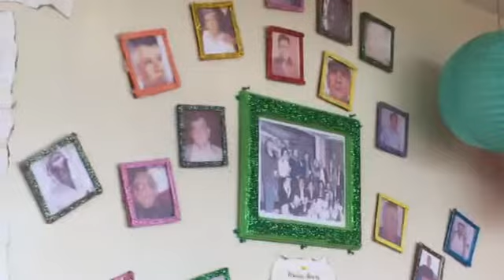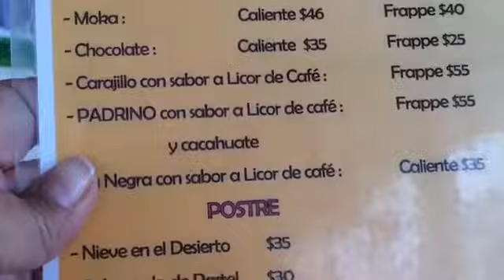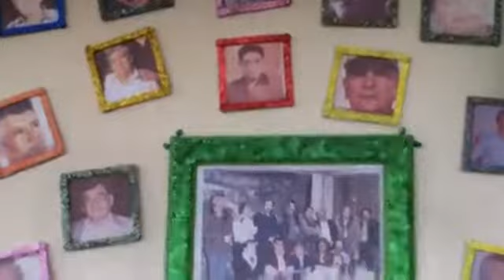Protección Civil realiza realiza recomendaciones para prevenir accidentes esta temporada de invierno